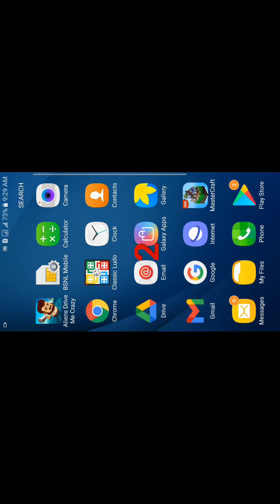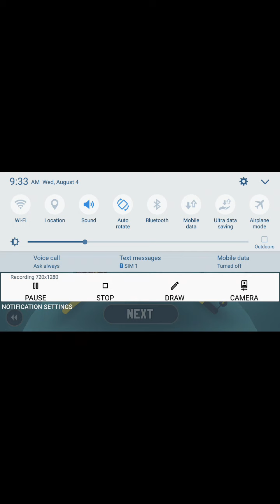playing Aliens drive me crazy game in playstore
This game was available on playstore